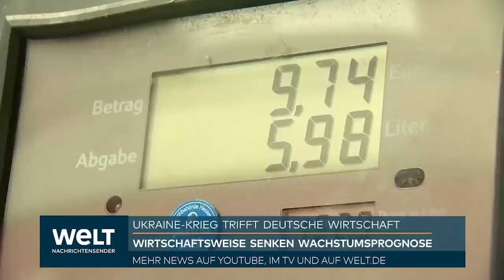UKRAINE-Krieg trifft deutsche WIRTSCHAFT - Prognose: INFLATION könnte über SECHS PROZENT steigen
Der Sachverständigenrat zur Begutachtung der gesamtwirtschaftlichen Entwicklung hat seine Konjunkturprognose einem Bericht zufolge wegen des Ukraine-Kriegs deutlich nach unten revidiert. Die sogenannten Wirtschaftsweisen gehen in ihrer aktuellen Prognose nur noch von einem Wachstum des deutschen Bruttoinlandsprodukts von 1,8 Prozent in 2022 aus, berichtete das "Handelsblatt" in der Nacht zum Mittwoch. Bei ihrer vergangenen Konjunkturschätzung im November waren die Wirtschaftsweisen noch von 4,6 Prozent Wachstum ausgegangen.

Für 2023 liegt die neue Wachstumsprognose bei 3,6 Prozent. "Der russische Angriffskrieg gegen die Ukraine erhöht die Unsicherheit beträchtlich, dämpft das Wachstum und trägt zum Anstieg der Energie- und Verbraucherpreise bei", heißt es laut "Handelsblatt" in der Prognose. Davon sei vor allem Europa betroffen. Für den Euroraum prognostiziert der Sachverständigenrat demnach sowohl für 2022 als auch für 2023 ein Wirtschaftswachstum von 2,9 Prozent.

Für die Prognose unterstellen die Wirtschaftsweisen, dass die Energiepreise erhöht bleiben, es jedoch nicht zu einem Stopp russischer Energielieferungen kommt. Die Ökonomen weisen dem Bericht zufolge aber darauf hin: "Die große Abhängigkeit von russischen Energielieferungen birgt das erhebliche Risiko einer geringeren Wirtschaftsleistung bis hin zu einer Rezession bei gleichzeitig deutlich höheren Inflationsraten."

In Folge der stark steigenden Energiepreise erwartet der Sachverständigenrat auch eine deutlich höhere Inflationsrate. Die Schätzung für Deutschland liegt für 2022 nun bei 6,1 Prozent und für 2023 bei 3,4 Prozent. Zuvor schätzten die Wirtschaftsweisen die Teuerung für das laufende Jahr noch auf 2,6 Prozent. Die Inflationsrate im Euroraum wird auf 6,2 Prozent für das laufende und 2,9 Prozent für das kommende Jahr prognostiziert.

Die Wirtschaftsweisen stellen ihre aktualisierte Konjunkturprognose offiziell am Mittwochmorgen in Berlin vor.